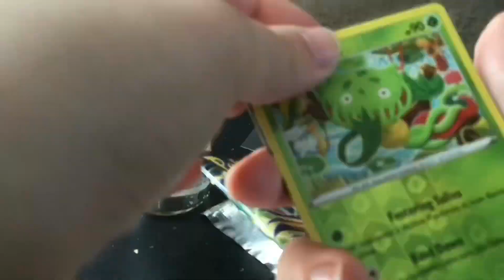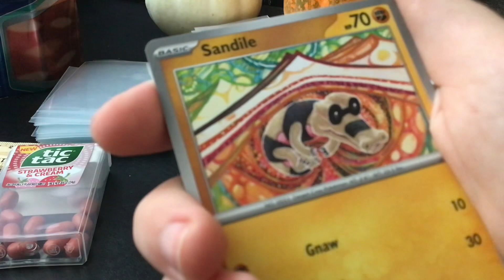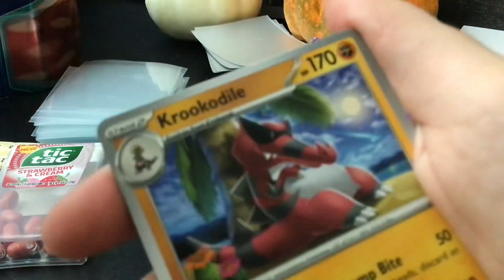November 21, 2023